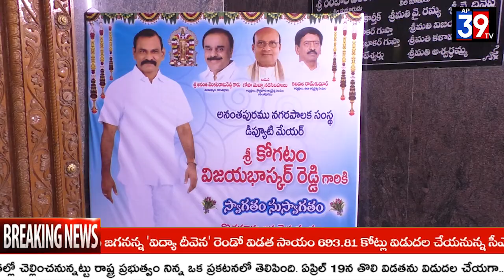అనంతపురం నగరంలోని కొత్తూరు అమ్మవారి శాల వద్ద ఆర్యవైశ్య సంఘం ఆధ్వర్యంలో ఆనందయ్య మందు పంపిణీ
అనంతపురం నగరంలోని కొత్తూరు అమ్మవారి శాల వద్ద ఆర్యవైశ్య సంఘం ఆధ్వర్యంలో  ఆనందయ్య మందు పంపిణీ చేశారు, ఈ కార్యక్రమానికి ముఖ్యఅతిథిగా డిప్యూటీ మేయర్ *కోగటం విజయభాస్కరరెడ్డి  కోగటం శ్రీదేవి  పాల్గొన్నారు, అమ్మవారి శాల యందు పూజా కార్యక్రమంలో పాల్గొని అమ్మ వారికి ప్రత్యేకంగా పూజలు చేశారు.ఈ సందర్భంగా కోగటం విజయభాస్కరరెడ్డి  దంపతులను ఘనంగా సన్మానించిన ఆర్యవైశ్య సంఘం నాయకులు. ఈ క్రమంలో ఆర్యవైశ్య సంగం  అధ్యక్షులు మచ్చ గోపా నరసింహులు, జిల్లా అధ్యక్షులు రామ్ కుమార్  , ఇతర కార్యవర్గ సభ్యులు ఆర్య వైశ్యులు పాల్గొన్నారు